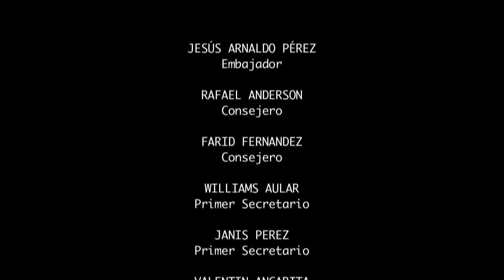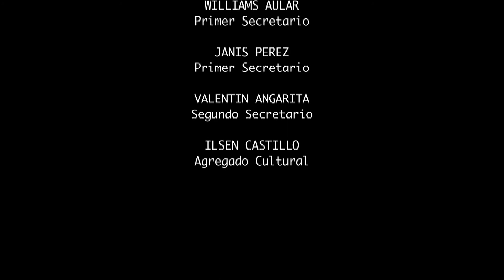Fête de l'Humanité 2012